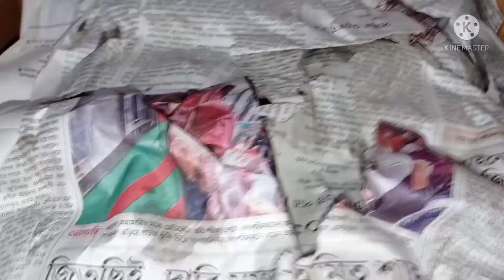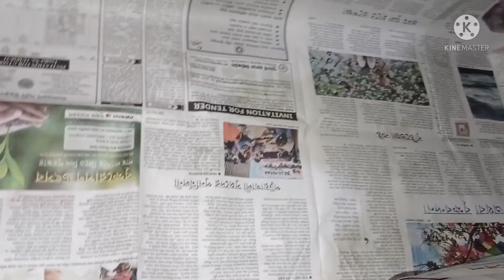Daily lifestyles vlog//সকাল থেকে সন্ধা পর্যন্ত আমি কি কি করলাম!!!!my lifestyles//effective hair pack